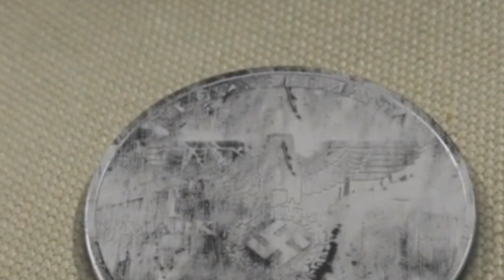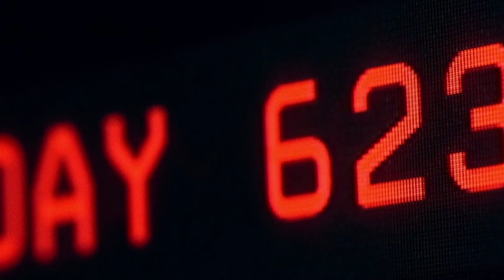2039 on the coin / Code 923(239)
The worker found a Nazi coin - 2039 on the coin / Worker Diego Aviles claims to have found a coin on the construction site.

On the coin, you can consider the date of its coinage, 2039. That is, it should "appear" only after 21 years. At the same time the metal depicts the coat of arms of the Third Reich, and also has two inscriptions in different languages.

Alles in einer nation from German can be translated as "All of one nation", which perfectly suits the very essence of the Nazi idea. The second inscription is made in Spanish: Nueva Alemania - "New Germany".

Since the channel does not have monetization on YouTube, your support is essential for new videos to be released on the channel. If you want my videos to appear more often on the THEY LIVE 13/23 channel, you can donate to the development of the channel. This will be a good motivation for creating new videos. Thank you in advance.